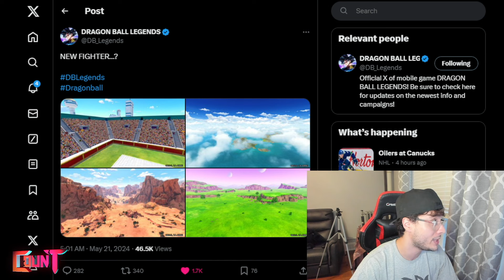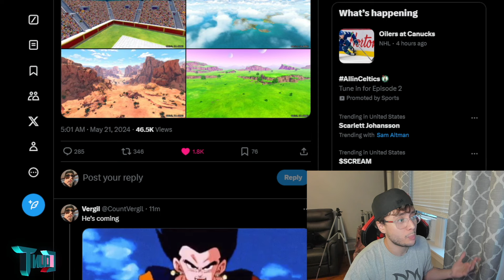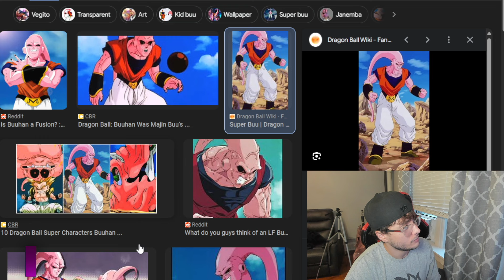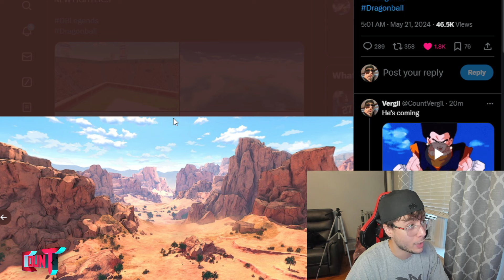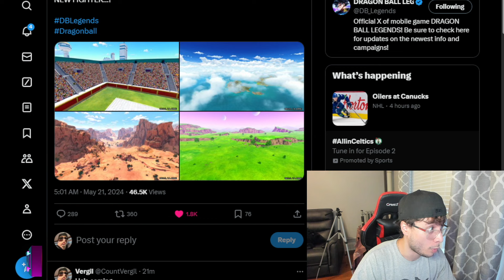LF SUPER VEGITO CONFIRMED FOR THE 6TH ANNIVERSARY?! FUSION MECHANIC INCOMING? (Dragon Ball Legends)